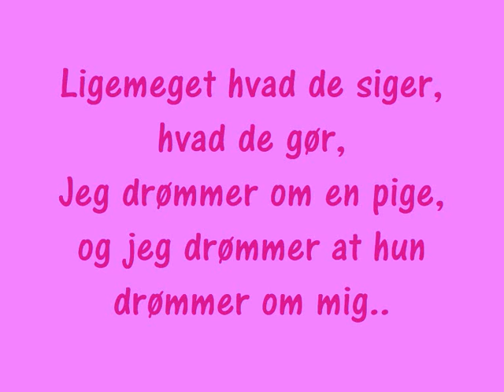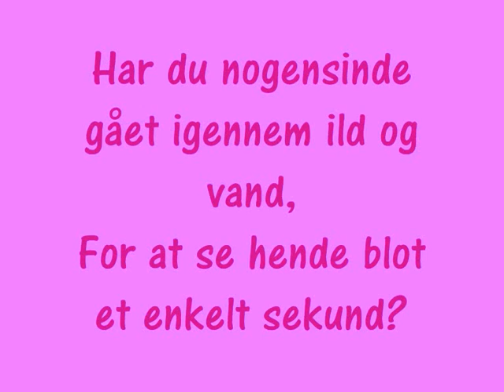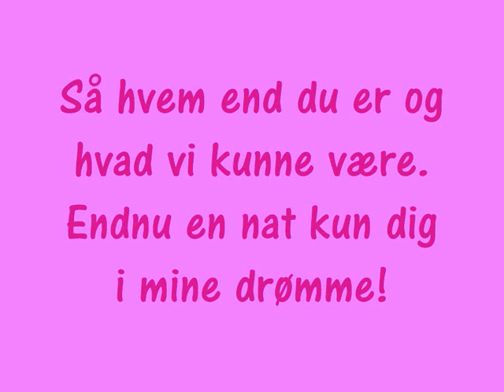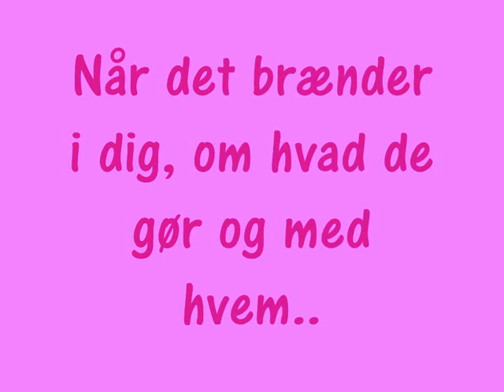Burhan G - Kun dig lyrics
Kun dig med Burhan G.. Min første "video".. Håber i kan bruge den. Skriv endelig hvis der er noget i sys kunne gøre den bedre. Fx. Passer teksten ik, går det for hurtigtig, eller noget helt andet?..
og hvis i har nogle ønsker til et lyrics vil jeg gerne lave det :)